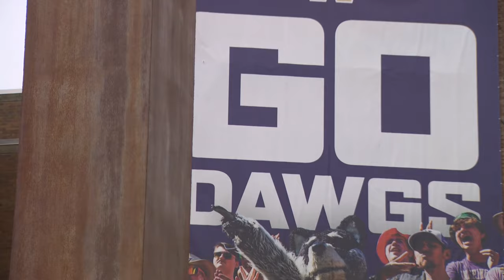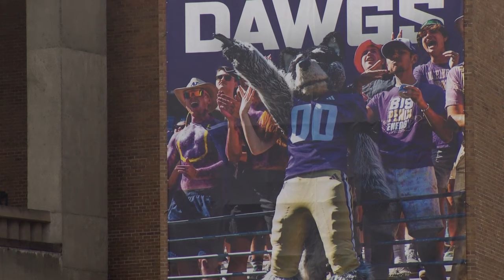'The greatest Husky season in my lifetime': UW fans reflect on historic football season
UW fans said they are still proud of the team, which will go down as one of their favorite teams of all time.